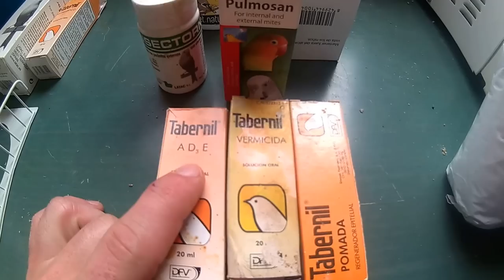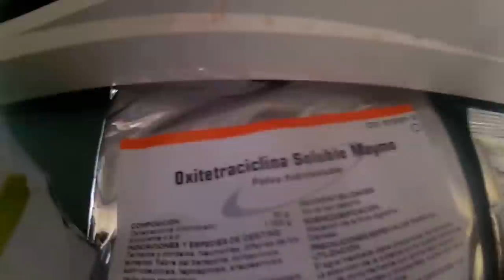MATERIAL PARA TU PRIMER AVIARIO HASTA EL PROFESIONAL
Ademas de todos estos productos hay muchisimos mas que no e enseñado ademas de inumerables complementos que me falta pero es de manera orientativa y si alguien no sabe de algun producto dejarlo en los comentarios y en cuanto tenga tiempo aclaro para que sirve, saludos y feliz navidad XD